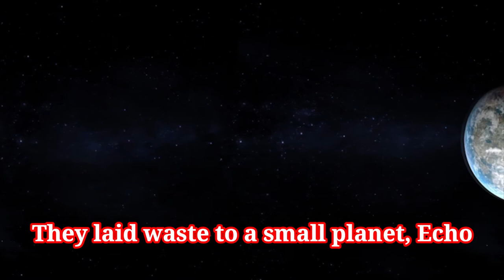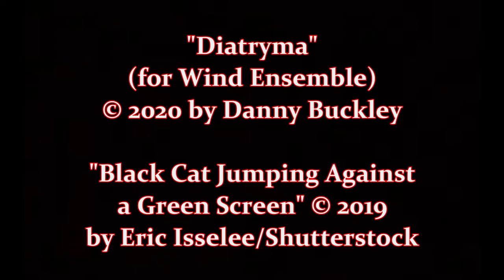Submerge: Echo 51, by DV Entertainment (novelization by John F. Allen) (MPL Book Trailer 572)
Mooresville Public Library (Mooresville, Indiana) presents a book trailer featuring "Submerge:  Echo 51," a novelization by John F. Allen of the movie by the same title, written and directed by Demetrius Witherspoon and produced by DV Entertainment Pictures.  Read the book, then watch the DVD.  Both are available to checkout from Mooresville Public Library (or purchase from your favorite online book/movie seller).